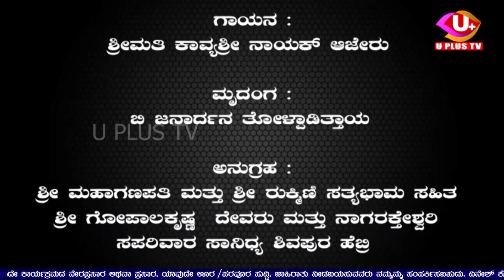🛑ಕನ್ನಡ ಸಾಹಿತ್ಯದ ದಿಗ್ಗಜ ಕುಮಾರವ್ಯಾಸನ ಗದುಗು ಭಾರತದ ಅಮೋಘ ಸಾಲುಗಳು `ಕುಮಾರವ್ಯಾಸ ರಸದರ್ಶನ'ಪ್ರವಚನಗಳ ಸರಣಿ ಭಾಗ-22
🛑LIVE : ಕನ್ನಡ ಸಾಹಿತ್ಯದ ದಿಗ್ಗಜ ಕುಮಾರವ್ಯಾಸನ ಗದುಗು ಭಾರತದ ಅಮೋಘ ಸಾಲುಗಳು  `ಕುಮಾರವ್ಯಾಸ ರಸದರ್ಶನ'ಪ್ರವಚನಗಳ ಸರಣಿ ಭಾಗ-22

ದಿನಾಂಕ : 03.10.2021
ಭಾನುವಾರ ರಾತ್ರಿ 8.00 ರಿಂದ
                                                                                                                                                                                         ಪ್ರವಚನ : ಉಜಿರೆ ಅಶೋಕ ಭಟ್

ಗಾಯನ : ಶ್ರೀಮತಿ ಕಾವ್ಯಶ್ರೀ ನಾಯಕ್ ಆಜೇರು

ಮೃದಂಗ : ಬಿ ಜನಾರ್ದನ ತೋಳ್ಪಾಡಿತ್ತಾಯ

ಅನುಗ್ರಹ :ಶ್ರೀ ಮಹಾಗಣಪತಿ ಮತ್ತು ಶ್ರೀ ರುಕ್ಮಿಣಿ ಸತ್ಯಭಾಮ ಸಹಿತ ಶ್ರೀ ಗೋಪಾಲಕೃಷ್ಣ  ದೇವರು ಮತ್ತು ನಾಗರಕ್ತೇಶ್ವರಿ ಸಪರಿವಾರ ಸಾನಿಧ್ಯ ಶಿವಪುರ ಹೆಬ್ರಿ